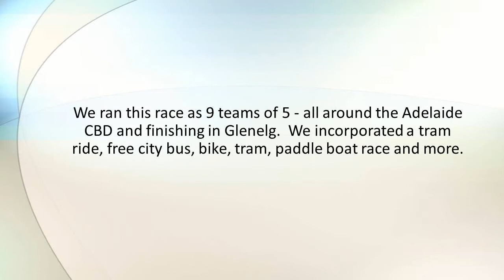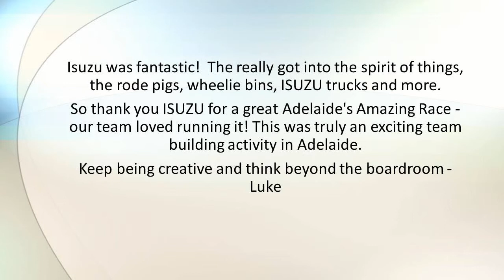A Great Adelaide's Amazing Race with Beyond the Boardroom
This was truly an exciting team building activity in Adelaide